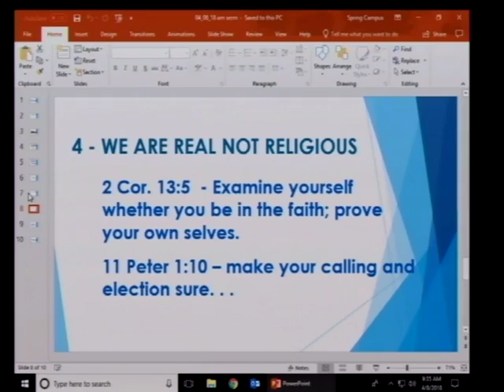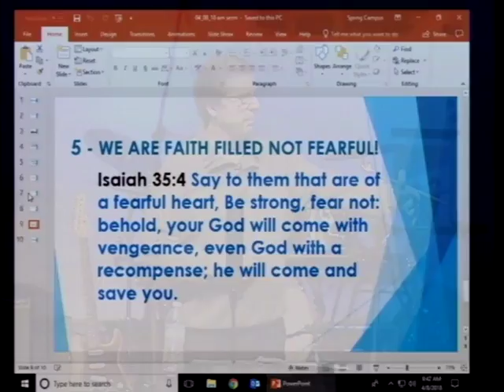The Dynamic Believer of the Fellowship (4/8/18)